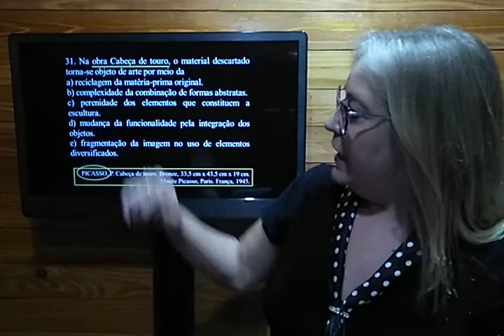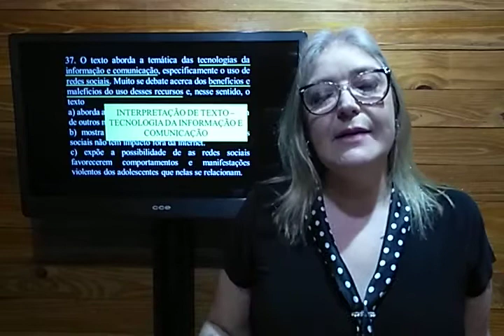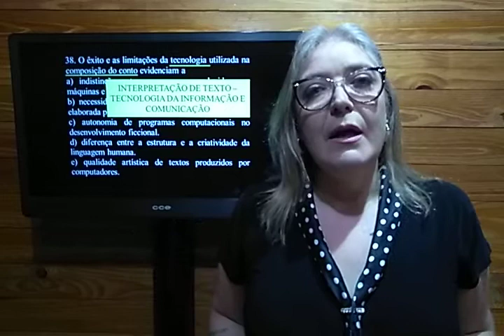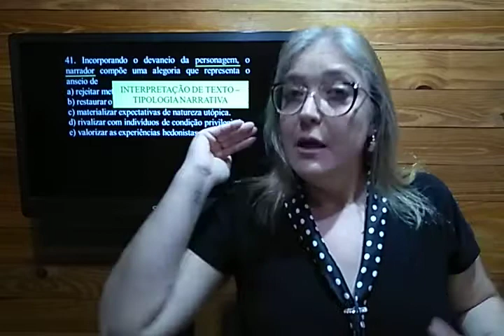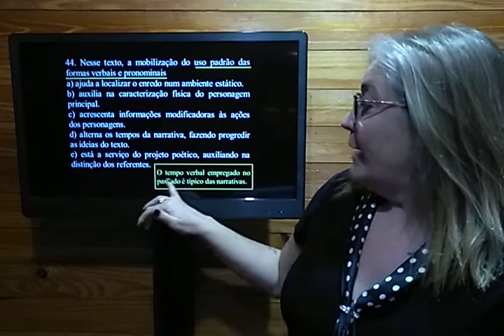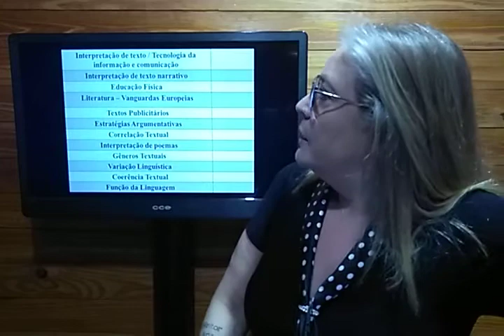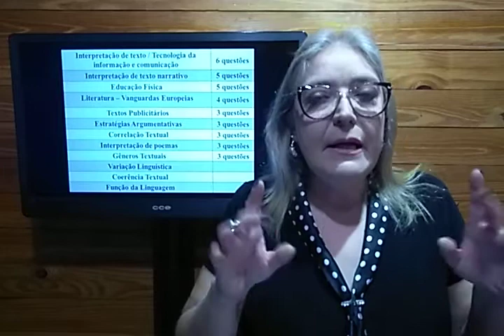ENEM - ANÁLISE DA PROVA DE 2019 - PARTE 2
ENEM - Linguagens, códigos e sua tecnologias.
Análise da prova do Enem 2019.